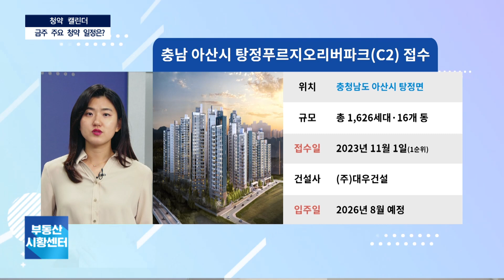부동산 시황센터 : 탕정 푸르지오 리버파크 :: 10월 4주 '청약캘린더'